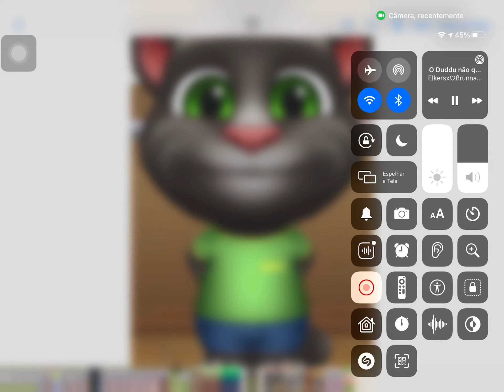Free like this video talking tom e seus amigos abetura 2022-2023